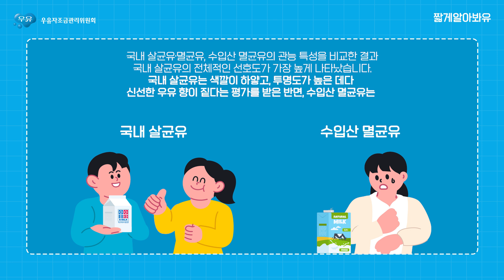짧게알아봐유 - 신선함이 결정하는 우유의 맛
수입 유제품의 유통 실태 및 안전성 품질 검증
연구에 따르면 국산 우유와 수입산 멸균우유는
여러 측면에서 큰 차이를 보였습니다.
특히 맛과 풍미에서 더욱 큰 차이를 보였다고 하는데요!

국내 살균유·멸균유, 수입산 멸균유의 관능 특성을
비교한 결과 국내 살균유의 전체적인 선호도가
가장 높게 나타났다고 합니다:)

더 자세한 내용은 영상을 통해 함께 알아볼까요~?